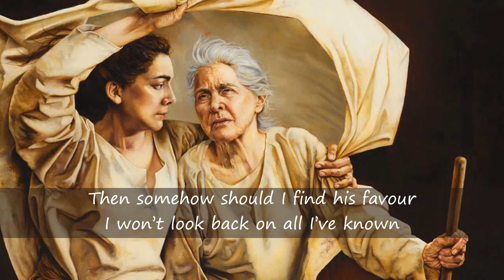Ruth's Song Where you go I will go Misha Goetz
A musical version of the famous conversation between Ruth and Naomi.
Written and performed by Marty and Misha Goetz
Words & Music by Marty Goetz & Misha
Painting: ‘Whither thou goest’ Sandy Freckleton Gagon